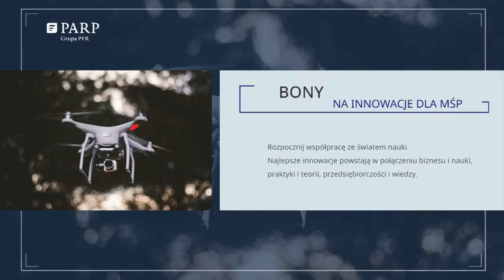BONY NA INNOWACJE DLA MŚP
Rozpocznij współpracę ze światem nauki.
Najlepsze innowacje powstają w połączeniu biznesu i nauki, praktyki i teorii, przedsiębiorczości i wiedzy. Potencjał intelektualny jednostek naukowych będzie działał na korzyść twojej firmy.